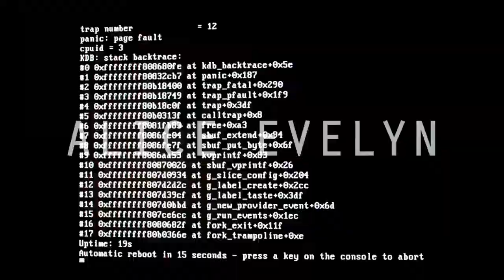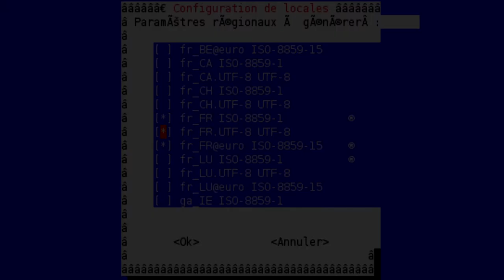MAY DAY: All We Have Is Now (A Visual Narrative)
What is the inevitable end of 'business as usual' politics? In last week's video I mentioned that our actions will reverberate into the future, much like the actions of Marx and everyone of his time reverberated to where we are now.

I decided to tell a story in the vein of Handmaid's Tale and Mad Max that begin in the year 2120, and centers around the ongoing struggle between a brutal Authoritarian regime and the last remnants of the Socialist movement.

May this be the first of MANY visual narratives.

MUSIC featured in this production:
'Back of the Room Hang' and 'Ambient Ambulance' by Jingle Punks
'Landing on a Dark Planet' by Doug Maxwell
'Angelic Forest' by Doug Maxwell

If you enjoyed the video, be sure to give it a like, subscribe if you want to see more and ring the bell to make sure you get notifications for every one of my vids!! Your support is the reason I'm here, so thank you.